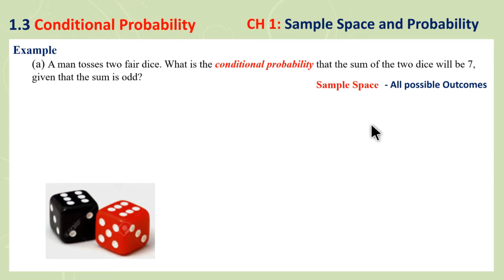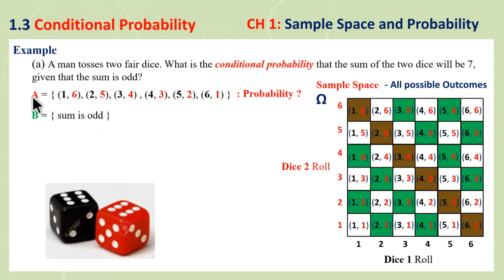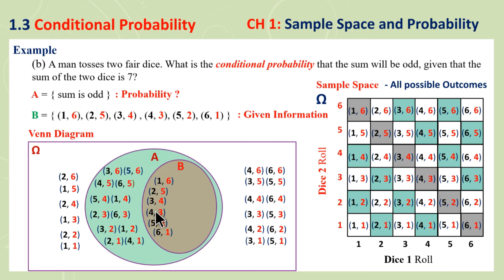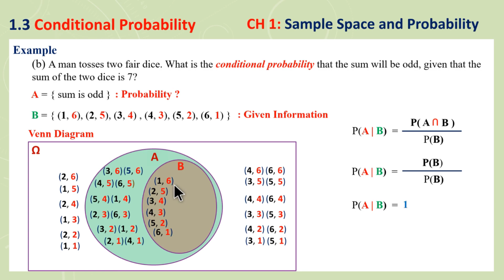1.3(c) - Conditional Probability - two six-sided dice example ( More cases)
Dimitri P. Bertsekas
 Edition 2

Chapter 1: Sample Space and Probability
 1.3 Conditional Probability